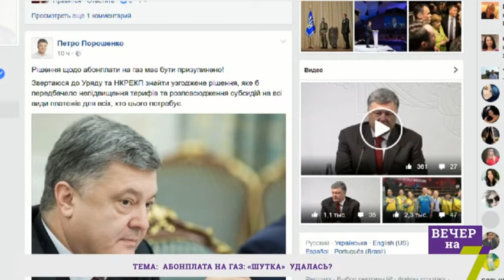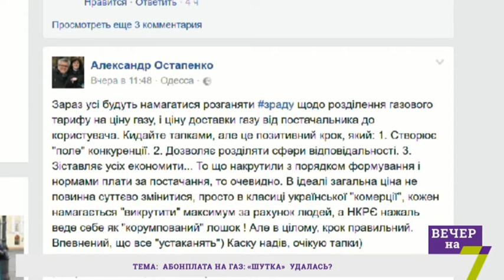Абонплата на газ: «шутка» удалась?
Александр Остапенко - политический деятель

Юрий Звелиндовский - глава фонда "Местная инициатива"